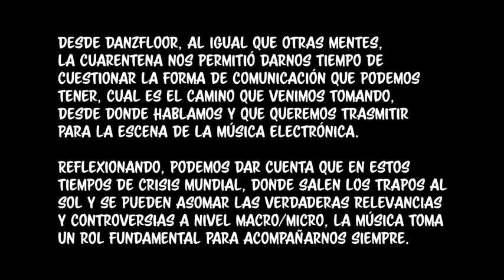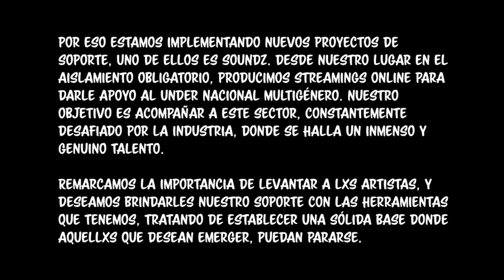Presentación SOUNDZ 13va edición: Trance & Psytrance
Arte x @ff000.exe
Producido x @kinetik.mov